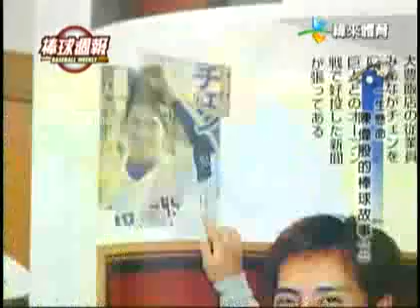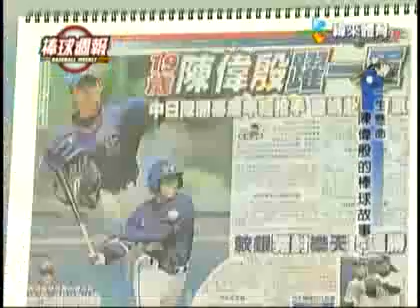一生懸命 陳偉殷的棒球故事上